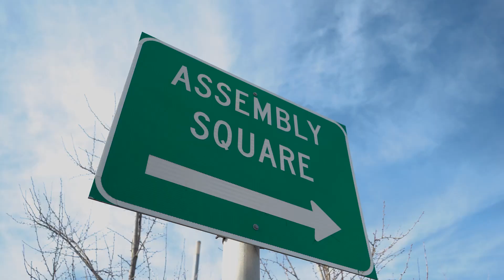How is Climate Change Affecting Boston?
The Greater Boston Area is known for its cold winters, snowy city streets, and Nor’easters. Summers, are becoming increasingly important to plan for since they are getting longer, hotter, and more humid. Surprisingly, extreme heat causes more deaths in the US than all other weather hazards combined. As daily temperatures continue to increase in Massachusetts, the Museum of Science, Boston, in partnership with the Resilient Mystic River Collaborative (RMC), Mystic River Watershed Association, and the Metropolitan Area Planning Council, is focused on building a community of resilience to prepare for a hotter Greater Boston Area within the Mystic River Watershed.

Supported by the Municipal Vulnerability Preparedness Program & In partnership with Mystic River Watershed Association, Resilient Mystic Collaborative, and the Town of Arlington, Researchers from the Helmuth Lab at Northeastern University, and Lowell Institute.

Among the world's largest science centers, and one of New England’s most attended cultural institutions, the Museum of Science engages 1.4 million visitors a year to science, technology, engineering, and math (STEM) through interactive exhibits and programs. Nearly an additional 2 million people experience the Museum annually through touring exhibitions, Planetarium productions, and preK – 8 EiE® STEM curricula through the William and Charlotte Bloomberg Science Education Center. Established in 1830, the Museum is home to such iconic exhibits as the Theater of Electricity, the Charles Hayden Planetarium, and the Mugar Omni Theater. The Museum influences formal and informal STEM education through research and national advocacy, as a strong community partner and loyal educator resource, and as a leader in universal design, developing exhibits and programming accessible to all.